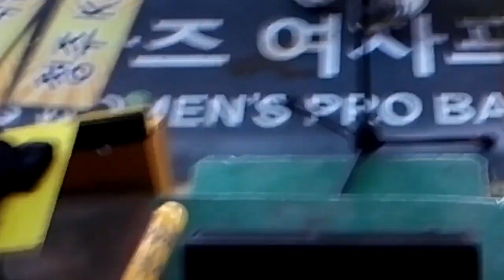15.03.26 KB Stars Basketball Game Fancam 3 - Lee Seung Gi